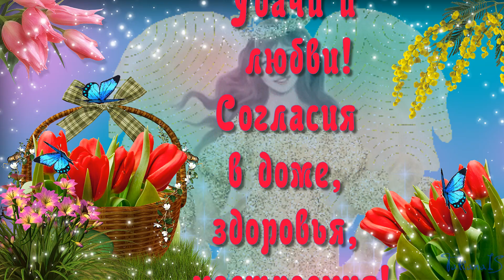С днем Ангела,Иры,Ирочки,Ирины! Красивое поздравление.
💖Делитесь с друзьями видео-открытками., -радуйте их. Здесь всегда найдете новые видео для ПОЗИТИВНОГО НАСТРОЕНИЯ и лучшие поздравления к праздникам.